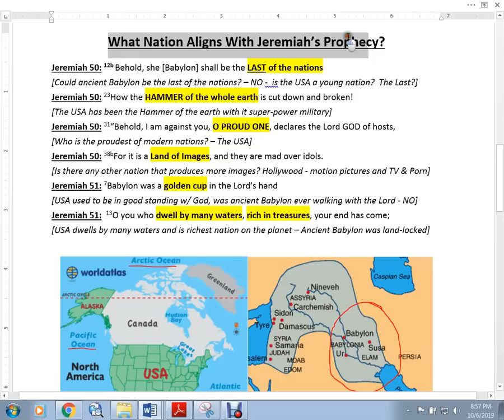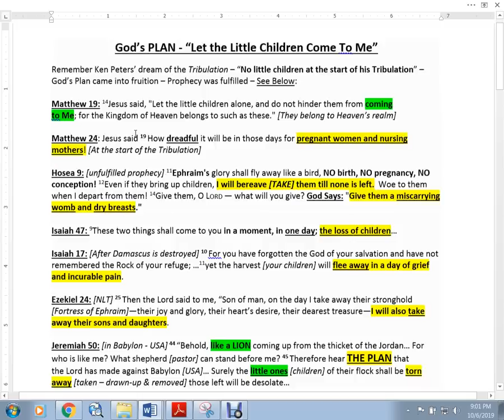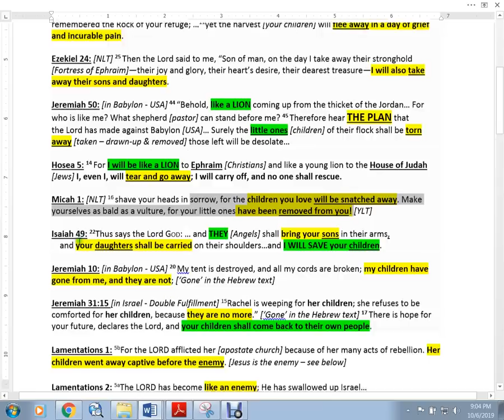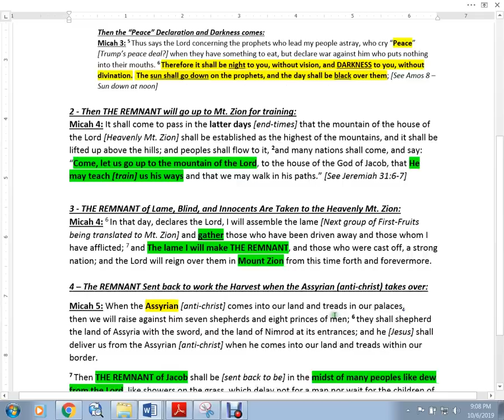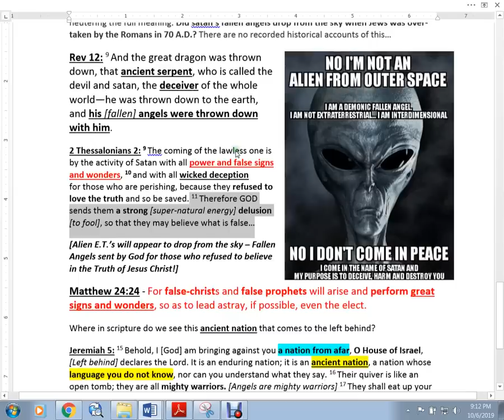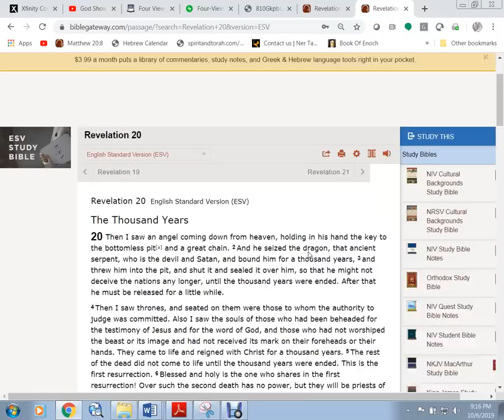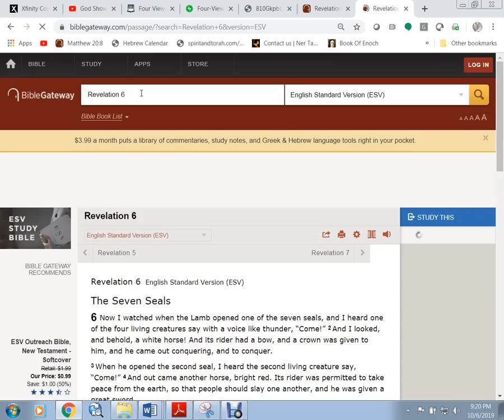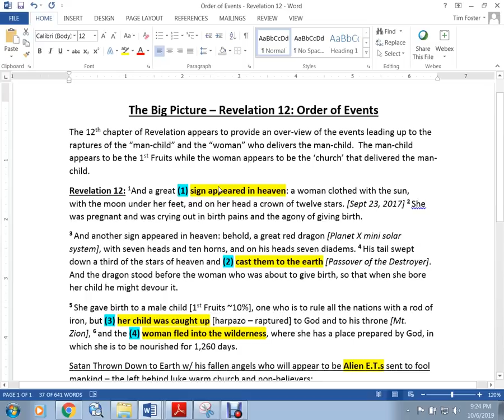Innocents Taken - USA Destroyed - Alien E.T.'s Descend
See this summary study of the most controversial biblical prophecies showing the removal of the children prior to the USA being destroyed, then the arrival of the fallen ones.  See how / why the modern church ignores prophecy due to flawed doctrinal beliefs on how to approach prophecy FROM THE BIBLE.